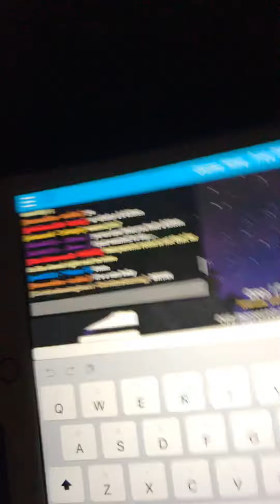OMG YASSSS im made friends with some one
Dusty:D